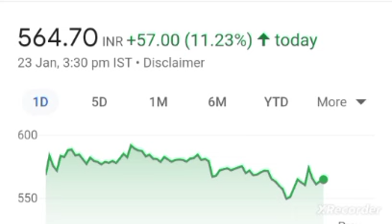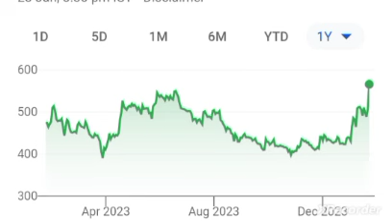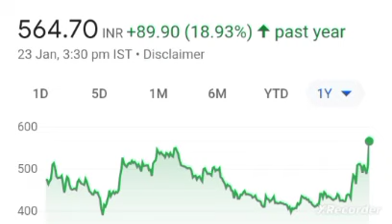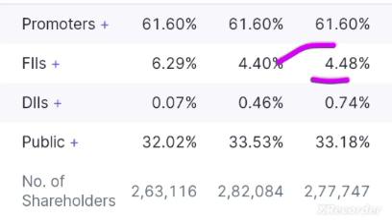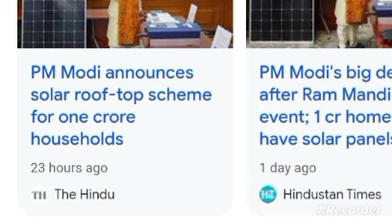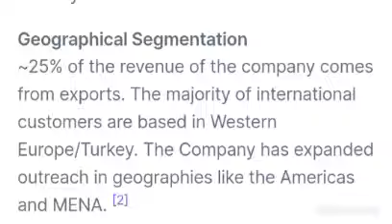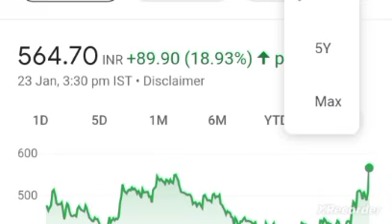solar glass manufacturing में पूरे भारत मे No.1 borosil renewables ltd latest news today solar share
solar energy stocks in india
solar energy stocks
solar energy penny stocks in india
solar panel stocks in india
solar glass manufacturing companies in india
solar shares
solar stocks
borosil renewables ltd share latest news today
borosil renewables ltd share latest news
borosil renewables ltd share
borosil renewables ltd share target price.
borosil renewables ltd anylasis
borosil renewables ltd share news today
borosil renewables ltd

Borosil Renewables